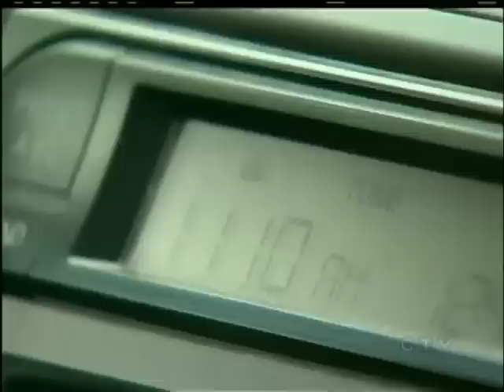Salt Spring Island's only radio station is sold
SALT SPRING ISLAND - Salt Spring Island's only community radio station has been sold. CFSI 107.9 FM now belongs to Radio Punjab. The sale came as a shock to workers of the station. For years the 107.9 FM has been the local community voice and now there is fear that a possible format change could silence that voice.

Gary Brooks started the radio station three years ago. He says it's time to move on.  "The station was put with a brokerage and it was advertised on the internet to see if some professional person could take community radio to where I couldn't," says Brooks.

The station was sold for a little over $200,000. The sudden sale came as a shock to disk jockey Jamie Alexander.

The new owner of the station, Sukhdave Singh Dhillon is a major player in Indo-Canadian Media . His network Radio Punjab operates in Alberta and throughout the lower mainland. "We'll, I have a station near Edmonton in Alberta and I want to change the format in Alberta to the same format we have here in Salt Spring Island to a specialty channel," says Dhillon.

Many fear that Dhillon will change the station's tune to cater the Indo-Canadian Community in the Cowichan Valley. "That fear shouldn't exist I don't plan to do that. As you know there is not much Punjabi community here so I don't need to go that way," says Dhillon.

The Salt Spring Island community is well represented on the airwaves and Dhillon expects to keep it that way.

The CRTC has already approved the sale and Radio Punjab will get the keys to the station in March.